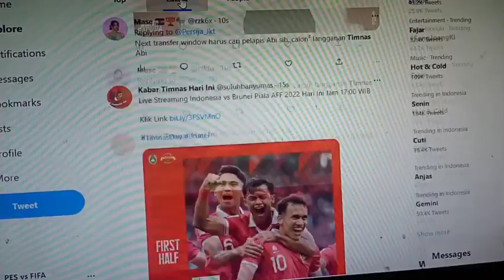PCHTLR! GOL Kombinasi Syahrian Abimanyu Ilija Spaso Live Streaming Timnas Indonesia vs Brunei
Skuad Timnas Terkini

Kiper Nadeo Arga Winata, Muhammad Riyandi, Syahrul Trisna

Bek Asnawi Mangkualam Ansan Greeners, Jordi Amat Johor Darul Takzim, Fachruddin Aryanto, Rizky Ridho, Pratama Arhan Tokyo Verdy, Hansamu Yama, Edo Febriansyah

Gelandang Marc Klok, Syahrian Abimanyu, Marselino Ferdinan, Rachmat Irianto, Ricky Kambuaya, Yakob Sayuri, Witan Sulaeman AS Trencin, Egy Maulana Vikri FC Vion Zlate Moravce, Saddil Ramdani Sabah FC

Striker Ilija Spasojevic, Muhammad  Rafli, Dendy Sulistyawan, Ramadhan Sananta

Minus: Sandy Walsh Elkan Baggott

Berita Jadwal Timnas Terbaru Hari Ini

AFF Mitsubishi Electric Cup 2022:

23/12: Indonesia vs Cambodia (H)
26/12: Brunei vs Indonesia (A)
29/12: Indonesia vs Thailand (H)
02/01: Philippines vs Indonesia (A)

Nadeo; Fachruddin, Amat, Ridho; Asnawi, Klok, Kambuaya, Sayuri; Saddil, Spasojevic, Witan

bagus kahfi adalah pemain timnas indonesia yang tidak masuk skuad timnas indonesia terbaru shin tae yong di piala aff 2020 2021. bagus kahfi adalah mantan pemain barito putera. kini bagus kahfi membela fc utrecht, tepatnya bagus kahfi membela jong utrecht. bagus kahfi menjadi wonderkid indonesia seperti egy maulana vikri fk senica terbaru, witan sulaeman lechia gdansk terbaru, asnawi mangkualam ansan greeners. bagus kahfi tinggal di utrecht belanda dan memiliki pacar pevoli shella bernadetha. bagus kahfi menjadikan jong fc utrecht sebagai awal, dan bisa mencetak gol bagus kahfi jong utrecht fc. gol bagus kahfi luar biasa, bahkan bisa cetak gol empat gol waktu timnas melawan qpr u18. bagus kahfi skill mumpuni dan gol bagus kahfi jong utrecht berkelas. bagus kahfi cetak gol netizen terharu. berita terbaru bagus kahfi tentang debut bagus kahfi selalu ditunggu. skill bagus kahfi terbaru memang bagus di tahun 2021 dan kini 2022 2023 Bagus Kahfi di Asteras Tripolis.